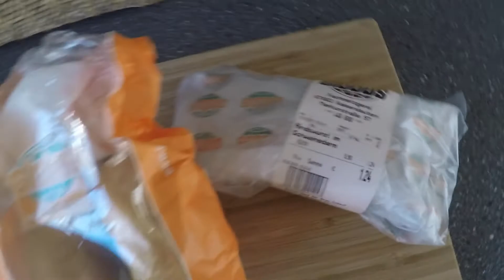Wurst Episode 1 Revised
Episode 1 (revised with commentary) of Wurst of the Week; Rindswurst im Schweinedarm (beef sausage stuffed in pig intestine). The butcher said this is one of the most common wursts in Germany and can be boiled or grilled.